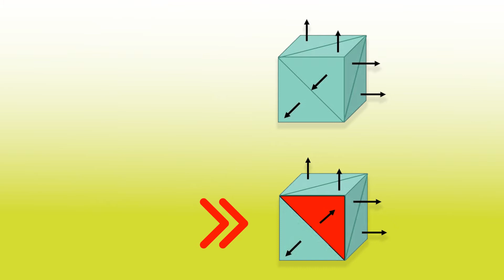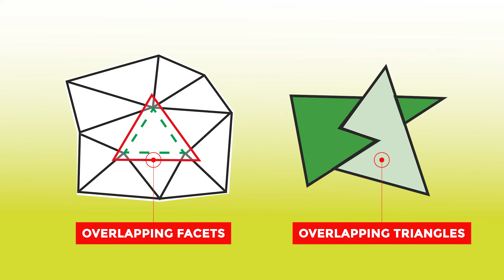5 errori da non fare in Stampa 3D durante la creazione del file STL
0:00 - Introduzione
2:40 - Normali invertite
3:21 - Imprecisione dei bordi
3:47 - Problemi ai gusci
4:11 - Sovrapposizione dei triangoli
4:35 - Bassa risoluzione dei file

La creazione di un corretto file STL che rappresenti il design originale del modello è una fase molto importante del processo di Additive Manufacturing.
Molti di voi si staranno chiedendo come mai un file CAD non possa essere sufficiente, la risposta è molto semplice, non lo è poiché la maggior parte dei file CAD sono solitamente salvati in formato proprietario a differenza del formato STL che è un formato aperto e quindi leggibile dalla maggior parte dei programmi che si interfacciano con le stampanti.
Molti errori si verificano durante questo passaggio dal file CAD a quello STL, questo processo converte la modellazione parametrica dell’oggetto in una rappresentazione superficiale chiamata mesh. Questo può portare a diversi errori poiché molti dei programmi CAD non sono sviluppati con l'obiettivo di applicazioni nell’additive manufacturing. A parte i problemi di conversione, le imperfezioni del design originale portano ad errori anche nel file STL, come ad esempio una imprecisa giunzione dei diversi triangoli. Queste conversioni errate rendono impossibile la stampa del vostro modello, per questo è necessario risolvere in precedenza gli errori.
Ci sono 5 categorie di errori: le normali invertite,  l’imprecisione dei bordi,  problemi ai gusci , la sovrapposizione di triangoli ed infine la bassa risoluzione del file. Andiamo un po' più in profondità: come detto in precedenza prima ancora di partire con la stampa del nostro modello è importantissimo che non siano presenti errori all’interno dei nostri file, perciò dobbiamo stare molto attenti.
Il primo errore di cui parliamo è quello delle NORMALI INVERTITE:
Un triangolo con le normali invertite è  comunemente chiamato triangolo capovolto.
Un triangolo capovolto va a causare sicuramente un bordo impreciso. E’ possibile anche che un bordo di un triangolo non sia ben connesso o siano presenti dei triangoli mancanti, così si verifica il secondo errore di cui andiamo a parlare, ovvero i BORDI DISCONTINUI. Fanno parte di questa famiglia di errori anche i bordi discontinui vicini e i fori planari . I primi sono triangoli posti molto vicini ma che non sono correttamente connessi tra loro, questo problema è facilmente risolvibile andando ad unire i lati adiacenti dei triangoli. I secondi sono formati da diversi triangoli connessi che una volta uniti vanno a creare un buco che appare quando alcuni triangoli o i gusci sono mancanti.
I gusci sono un agglomerato ininterrotto di triangoli e solitamente ad una parte del modello corrisponde un guscio. Questo può portare al terzo errore più comune, quello dei GUSCI DI DISTURBO e alla sovrapposizione di essi. Spesso è necessario rimuovere dei gusci poiché potrebbero portare problemi durante lo slicing. Si verifica un problema anche quando sono presenti gusci che vanno parzialmente a ricoprire lo stesso volume; se non dovessimo andare a sistemare questa problematica la stampante andrebbe a sedimentare due volte il materiale nella stessa posizione.
Il quarto errore comune lo troviamo nella SOVRAPPOSIZIONE DEI TRIANGOLI; questo si verifica quando la distanza o l’angolatura tra due triangoli è minore del valore che abbiamo dato alla tolleranza. Questi triangoli portano ad una superficie a zig-zag. Sicuramente è un errore meno cruciale per la stampabilità del modello ma è consigliabile comunque rimuoverli poiché queste correzioni miglioreranno di gran lunga la qualità della superficie.
L’ultimo aspetto ma non meno importante è la risoluzione con cui creiamo il nostro file STL.
Se si esporta con una risoluzione troppo bassa, il modello avrà dei triangoli visibili sulla sua superficie quando viene stampato. La maggior parte delle volte questo è indesiderabile, ma può essere sfruttato per creare modelli "low-poly" con un aspetto digitale. Quando si aumenta la risoluzione, verranno utilizzati più triangoli, approssimando meglio le superfici del modello 3D, ma aumentando anche la dimensione del file STL. Aumentare la risoluzione oltre un certo punto è anche sconsigliato, poiché non porta alcun beneficio aggiuntivo: i dettagli molto fini non possono essere stampati in 3D (ad esempio noi di Polyd, con la tecnologia Mjf possiamo garantire ad un dettaglio di 2 decimi di mm), quindi la dimensione del file sarà inutilmente aumentata, rendendolo più difficile da gestire ed elaborare.